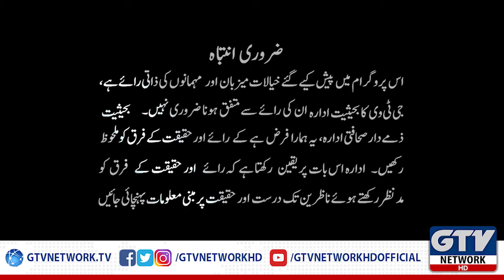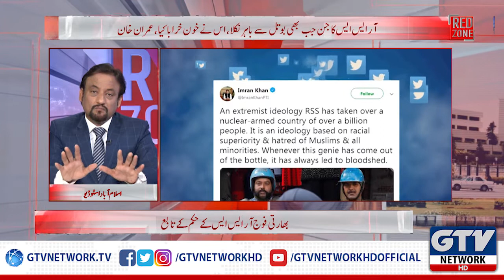Modi Sarkar, Musalman Dushmani Mein Hosh Kho Bethi | Red Zone, 11th January 2020